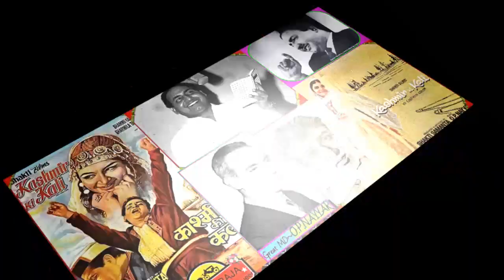MOHAMMED RAFI SAHAB~Film~KASHMIR KI KALI~{1964}~Ye Chand Sa Roshan Chehra~[*TRIBUTE To Great RAFI *]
[*Special Tribute To Great MOHAMMED RAFI on His 40th Death Anniversary on 31/07/2020]
MD~Great O.P.NAYYAR~[HD]*Lyrics~Great SYED SHAMS-UL-HUDA BIHARI (S.H.Bihari)                                                      PLEASE STAY ALERT OF COVID19, BE SAFE & PLEASE WEAR MASKS TO PROTECT EACH OTHER + Keep Social & Physical Distance, THANKS…